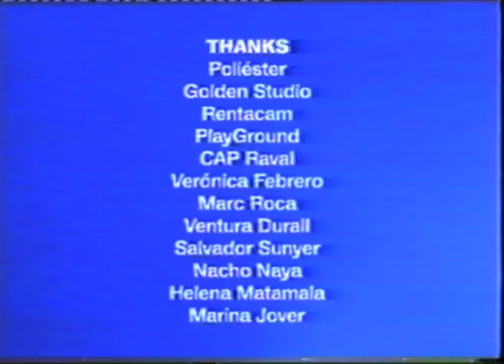SVPER - AZUL PROFUNDO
Videoclip de Azul Profundo, dirigido por Alex Sardà y producido por Nanouk Films y Canada Editorial, 2017.

PRODUCED BY: Canada Editorial & Nanouk Films
DIRECTED BY: Alex Sardà

EXECUTIVE PRODUCER: Sergi Cameron
LINE PRODUCER: Andrés Mellinas
ASSISTANT DIRECTOR: Alex Macías
PRODUCTION MANAGER: Sandra Olalde
PRODUCTION ASSISTANT: Lucía Andrés
DIRECTOR OF PHOTOGRAPHY: Pau Muñoz
CAMERA ASSISTANT: Lluis Velamazán
2nd CAMERA ASSISTANT: Carlos Muñoz
GAFFER: Pau Ramírez
ART DIRECTION: Berta Llargués
COSTUME DESIGNER: Ahida Agirre
EDITORS: Martí Blanché, Sergi Cameron & Alex Sardà
COLOR: Lluis Velamazán
VHS: Renzo Narváez
GRAPHIC DESIGN: Tomeu Mulet
STILL PHOTOGRAPHY: Alex Sardà
THANKS: Poliester, Golden Studio, Rentacam, PlayGround, CAP Raval, Verónica Febrero, Marc Roca, Ventura Durall, Salvador Sunyer, Nacho Naya, Helena Matamala & Marina Jover.